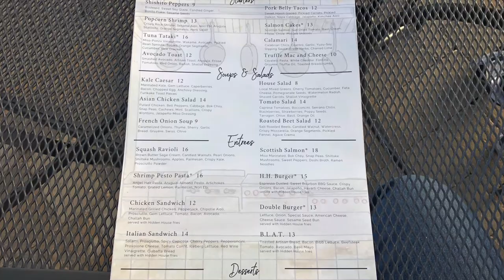Today's Restaurant Review Video Is The Hidden House, Located In Chandler, AZ. Should You Eat Here?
It is a hidden little eatery with cool decor, a nice vibe, especially outside. Two outdoor eating areas, we ate in the back one next to the outdoor bar.

This was recorded on December 14, 2019.